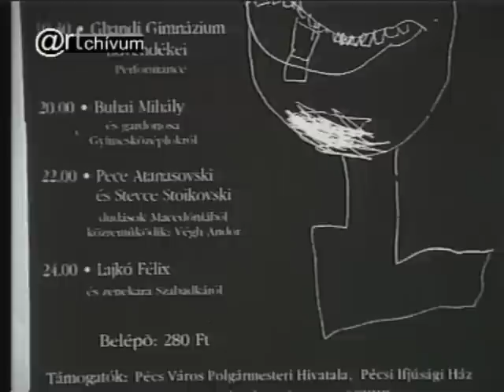PEREM plussz TV.1995.04.05. (1 rész)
A Pécsi Városi Televízió Perem plussz TV-szerkesztőségének műsora.1995.04.05.
A pécsi Eleven Fesztivál az Ifjúsági Házban.